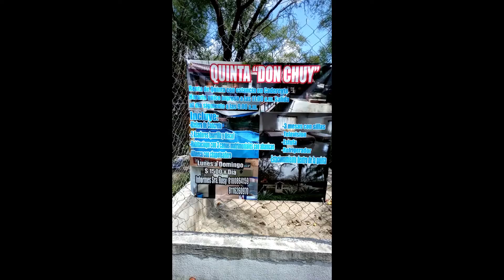Quinta en Familia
Viaje de una noche y un día de lo mejor y mas sano